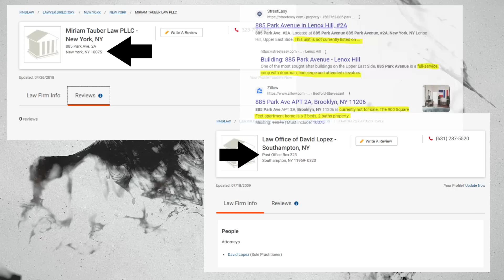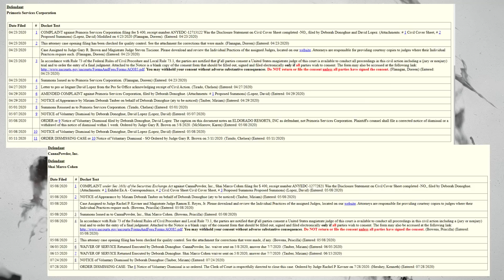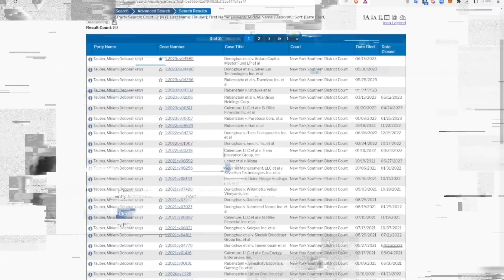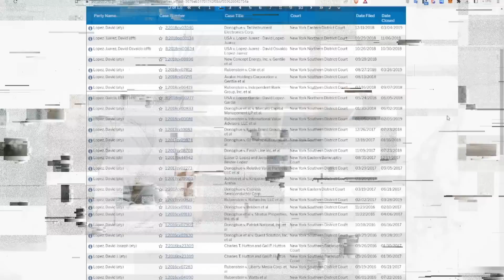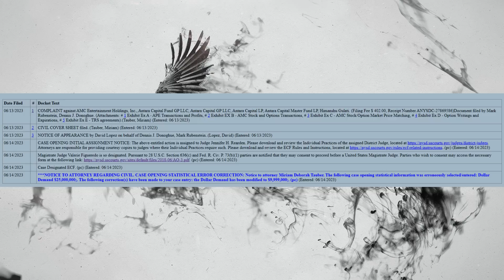The Antara AMC APE Lawsuit Is A Nothing Burger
Welp, after wondering why the plaintiff's lawyers had taken almost a whole month filing their lawsuit on Antara, I decided to do some digging into the lawyers and boy did I find a rabbit hole that lead me all the way to their public records on PACER. Quite possibly the most disappointing outcome for this case. If you want to find out why I guess you'll have to watch.